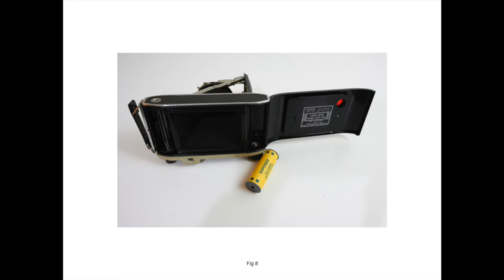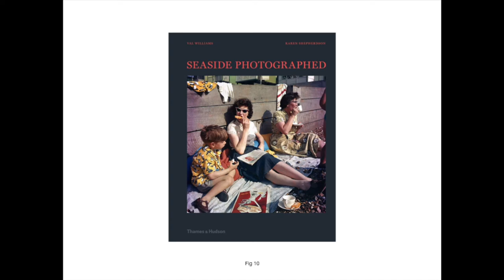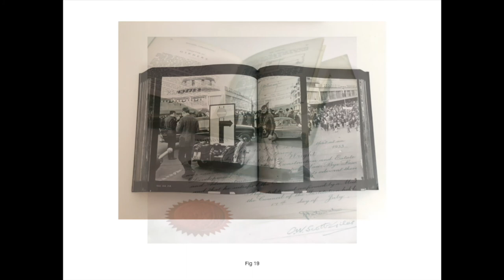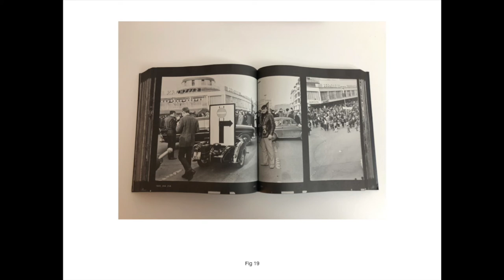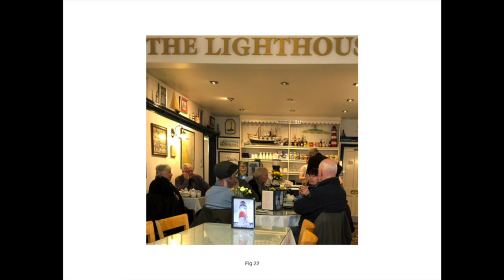Oral Presentation Sustainable Prospects